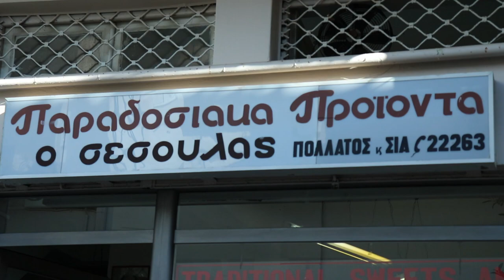Ο Σέσουλας / Κεφαλλονιά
Το μικρό μας παραδοσιακό εργαστήριο ιδρύθηκε το 1890 από την οικογένεια Πάτση και συνεχίστηκε από τον Γεράσιμο Πολλάτο, τον γνωστό ως Σέσουλα.
Το εργαστήρι έχει μεγάλη γκάμα παραδοσιακών Κεφαλλονίτικων γλυκών!
Τα αρώματα του ούζου, του γλυκάνισου, του μούστου, της βανίλιας, της κανέλας, του φρέσκου βουτύρου, της σοκολάτας, από όλων των ειδών τα φρεσκοψημένα κουλουράκια αλλά και το μαχλέπι, το πορτοκάλι και η μαστίχα του πιο σπιτικού τσουρεκιού του νησιού κατακλύζουν κάθε πρωί την περιοχή γύρω από το μικρό παραδοσιακό αρτοποιείο και καθιστούν δύσκολο στους ντόπιούς αλλά και στους επισκέπτες του νησιού να αντισταθούν.
Οι εξαιρετικές πρώτες ύλες και τα αγνά υλικά σε συνδυασμό με τις παραδοσιακές συνταγές 120 χρόνων κάνουν τα αρτοσκευάσματα και τα παραδοσιακά κεφαλλονίτικα εδέσματα του Σέσουλα μοναδικά.

Ο Σέσουλας
Σωτήρος 11, Αργοστόλι Κεφαλλονιάς (έναντι εφορίας)
Τηλ. Επικοινωνίας: 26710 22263 & 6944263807